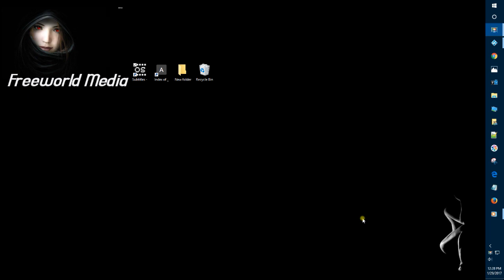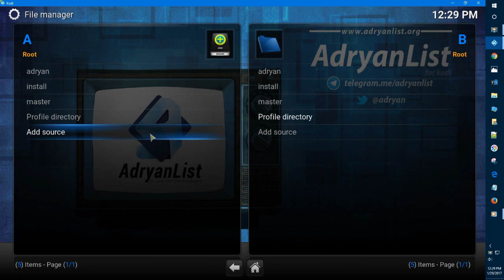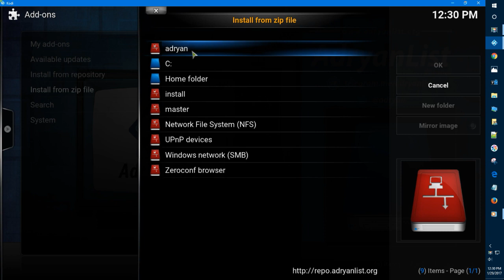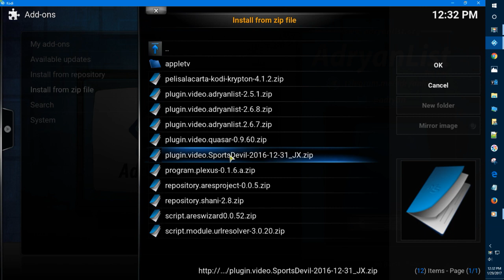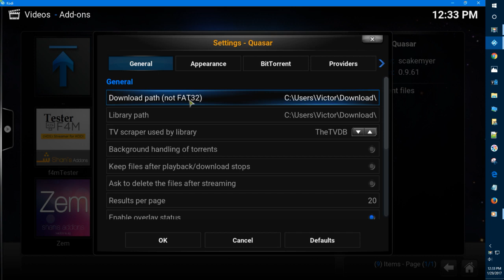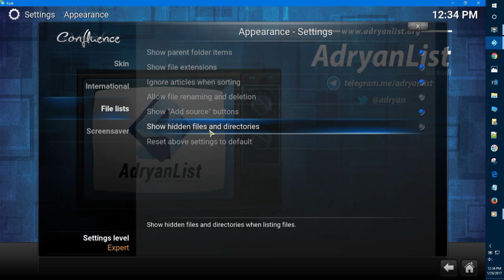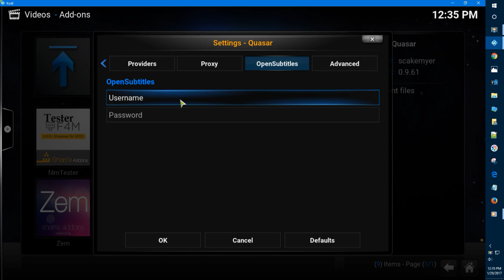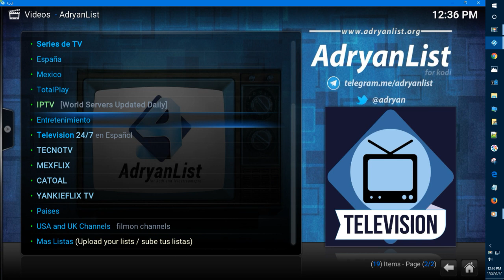Installa Adryanlist correctamente para que funcione su nueva actualizacion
VAMOS A INTALLAR Y  CONFIGURAR  EL ADDON DE ADRYAN CON TODAS SUS DEPENDENCIAS TAMBIEN EL QUAZAR PARA QUE FUNCIONE AL MAXIMO